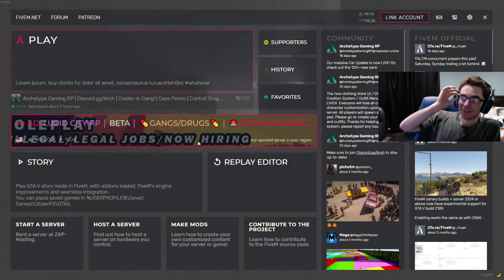I buy a TOYOTA CAMRY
I buy a Toyota Camry to get efficient and reliable transportation.